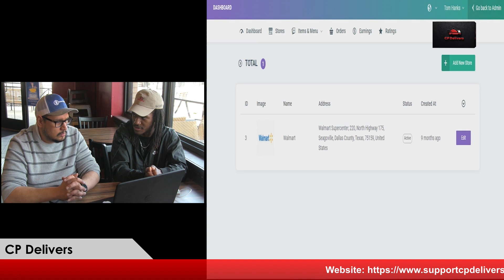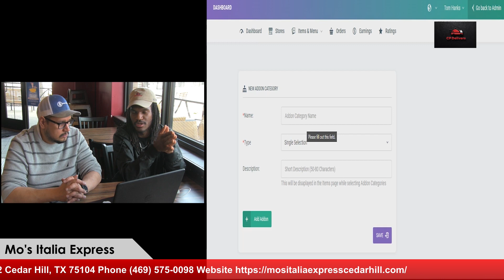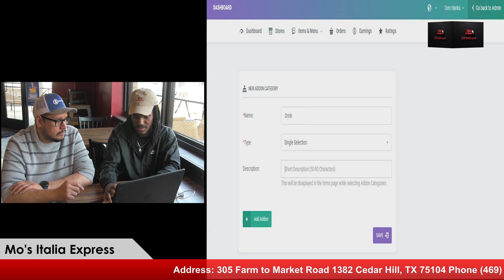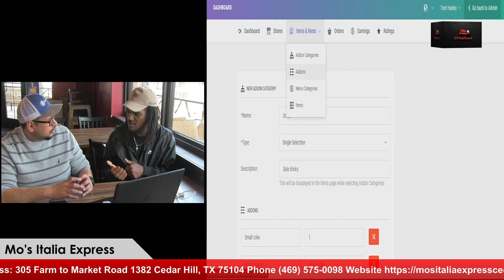How to Add Store Chains to CP Delivers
Today we showed the restaurant Mo's Italia Express how to navigate through our Royal Vendor Dashboard. In this video explains the
1. Adding new stores
Thank you, Mo's Italia Express for taking the time and going over the dashboard with us.